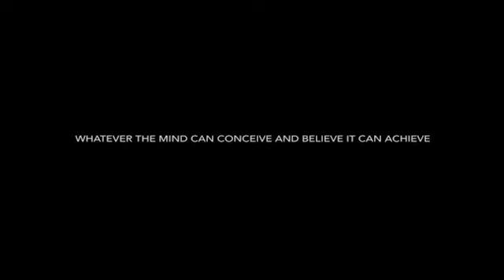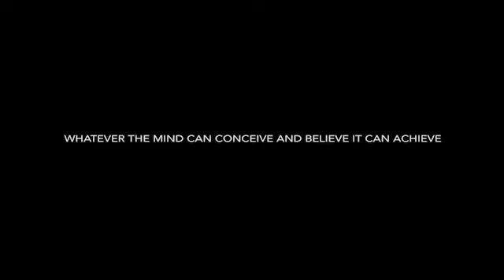Trailer Khóa Học : THINK AND GROW RICH